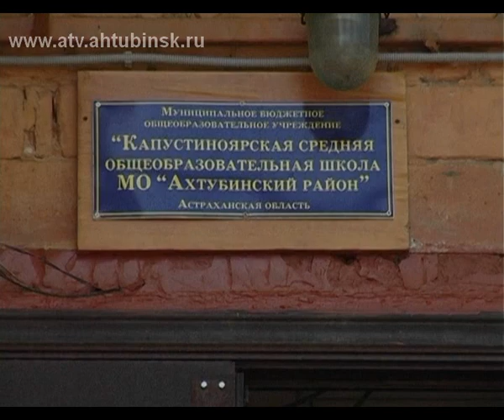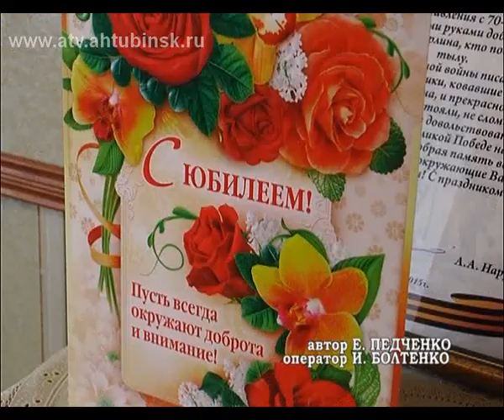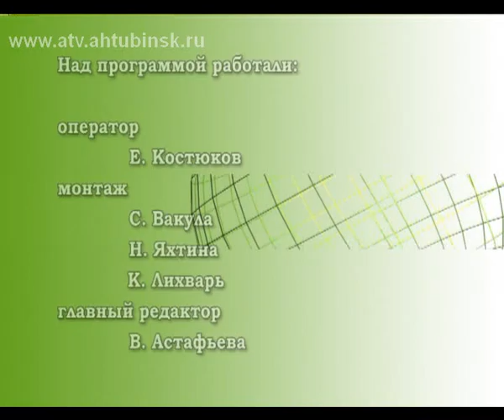Ныне 24 06 2015